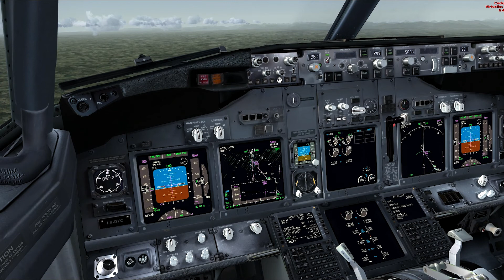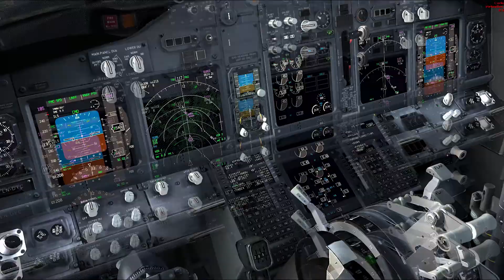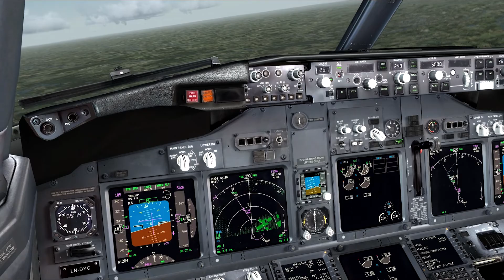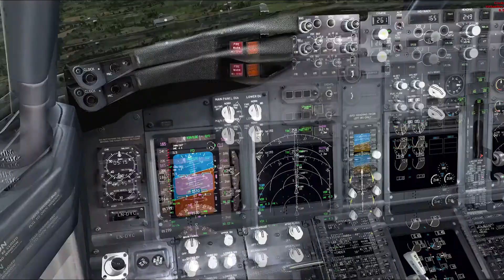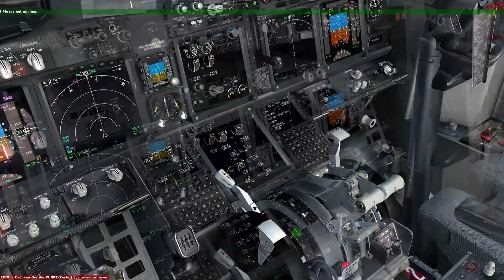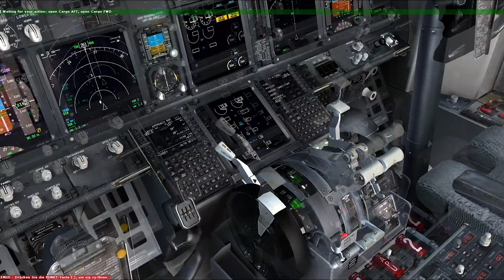PMDG 737-800 Landing at Munich Airport FSX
In this video you can see the landing of a 737-800 at Munich in the FSX. The aircraft add-on is from PMDG and is like all th other products of them just amazing. The system deepness and the exterior model are both stunning.